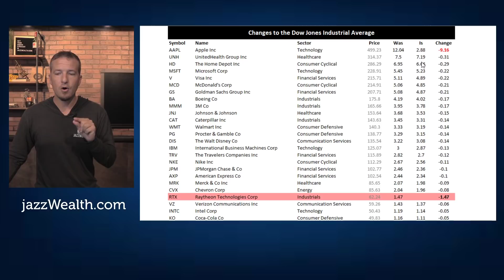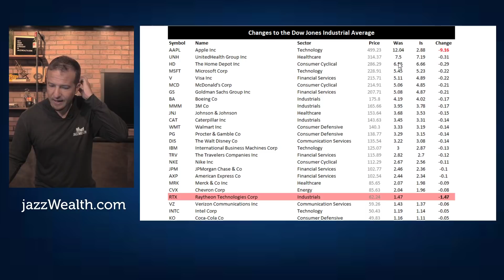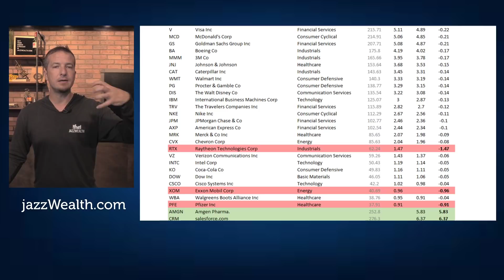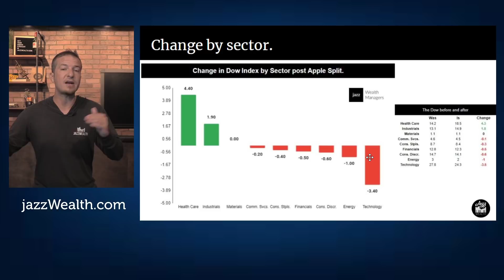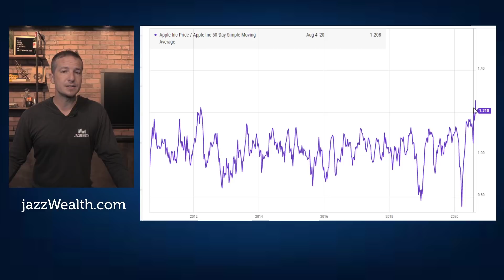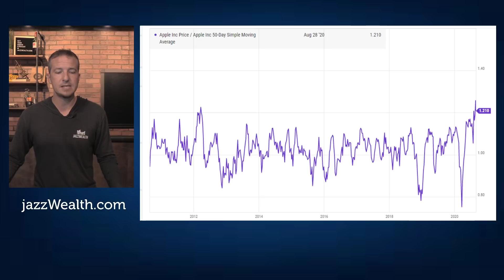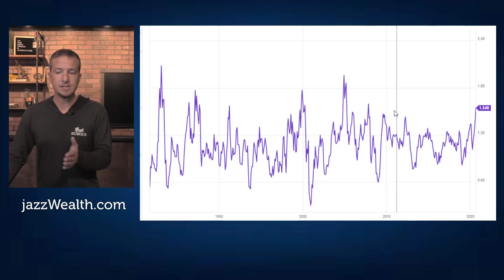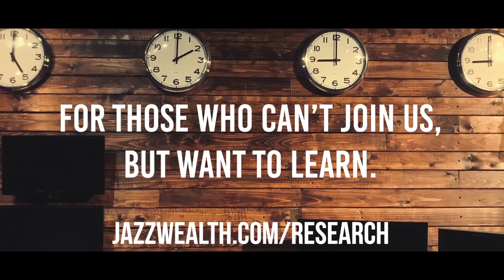Changes to the Dow and Apple stats. | FinTips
Today we're talking about the biggest changes to the Dow Jones Industrial average in over 7 years. In addition to adding and removing 3 stocks, the index is also adjusting to the split of Apple. Today we'll get a little extra geeky about the new stock market index and how it may affect your investments.